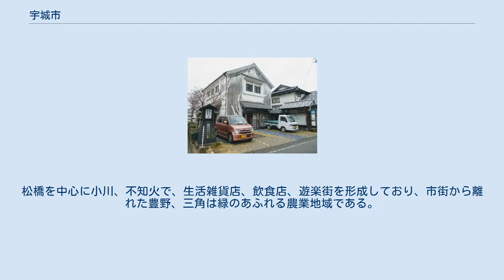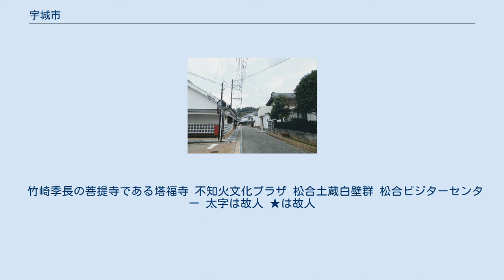宇城市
宇城市（うきし、英: Uki City）は、熊本県の中央部に位置する人口約6万人の市である。
 市役所のある松橋地区の空中写真。
 2016年4月16日撮影の8枚を合成作成。
 熊本県の中央部に位置し、宇土半島の西側・南側および八代海北側沿岸から内陸部を占めるほか、宇土半島の西端部から八代海を挟んで南側にある戸馳島をも市域とする。
熊本市中心部から南へ約15kmの場所に中心市街地がある。
松橋を中心に小川、不知火で、生活雑貨店、飲食店、遊楽街を形成しており、市街から離れた豊野、三角は緑のあふれる農業地域である。
三角地区にある三角港は、かつて熊本県の海の玄関口、また天草諸島への入口として栄えた歴史があり、一部が港湾史跡となっている。
 全域が旧町名のあとに従来の大字を続けている。
 一般公募によるもの。
最終候補として「宇城」「うき」「中九州」「肥後」に絞られたが、宇土市・宇土郡・下益城郡は総称して「宇城地区」と呼ばれており、馴染み深いということで「宇城市」となった。
 宇城市の公共施設 2007年度の市内総生産は1869億円である。
これはモルディブやブータンの国内総生産よりも大きい。
 三角港フェリーターミナル (東港) 市の中心となる駅：松橋駅 九州旅客鉄道（JR九州） 一般路線バス 松橋からは熊本市、八代市、美里町（砥用）などに向けて運行する。
 三角からは宇土市、上天草市、天草市・熊本市（快速あまくさ号）方面へ路線が延びる。
また、松橋 - 松合 - 三角間の路線もある。
 高速バス 2006年度（同年4月から）からは「国際理解教育特区」として に取り組んでいる。
また、翌2007年には市内すべての小中学校に前・後期の2学期制を導入した。
 太字の学校は標準服が存在している。
 竹崎季長の菩提寺である塔福寺 不知火文化プラザ 松合土蔵白壁群 松合ビジターセンター 太字は故人 ★は故人